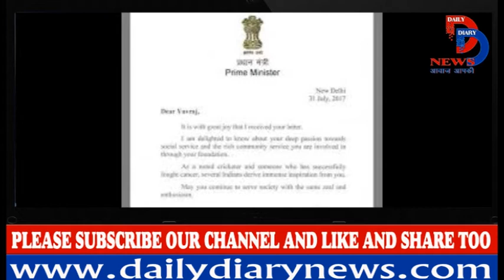PM Narendra Modi Writes a Letter to Yuvraj Singh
Ace cricketer Yuvraj Singh received a letter from Prime Minister Narendra Modi on Friday which the southpaw shared on social media.

Modi wrote to Yuvraj, praising the work which his charity YouWeCan is doing.

Modi wrote, I am delighted to know about your passion towards social service and the rich community service that you are involved in through your foundation.

As a noted cricketer and someone who has successfully fought cancer, several Indians derive immense inspiration from you.